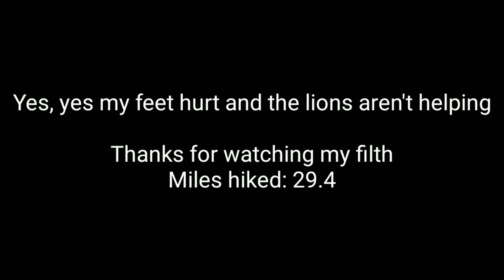Day 31 PCT 2018 mile 415.1 to Acton KOA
Second long day in a row. The reward of showers and pizza are strong motivation. Saw my first rattlesnake today as well. The terrain was boring and very long. Almost frustrating how you can see the destination so close but the trail takes you another 4 miles.